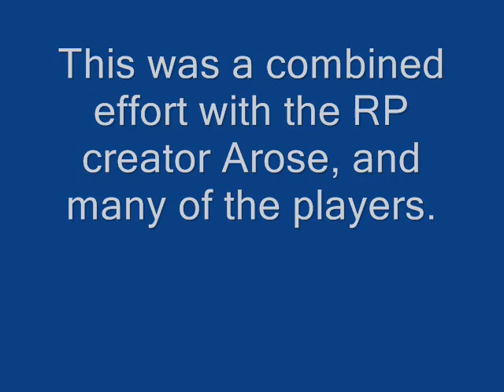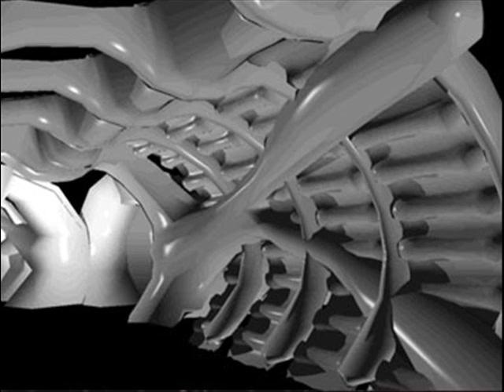3D Alien RP Designs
The music used is the Aliens OST Title music by James Horner.
In 2003 I helped out with an Aliens forum role play. Working with the creator Arose and many of the players, we came up with designs for shipw, weapons, uniforms and more. All these images alond with detailed maps were posted in the forum aswe progressed thru the role play. These added a lot to the role play experience, providing visuals for many of the things used in the RP and for settings.